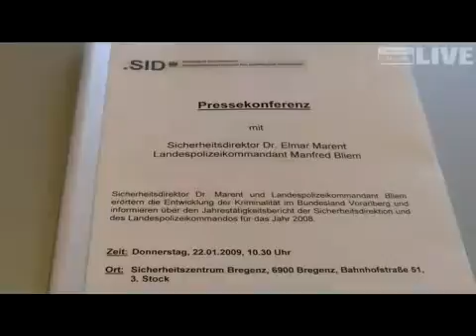Vorarlberger Exekutive präsentiert Tätigkeitsbericht 2008